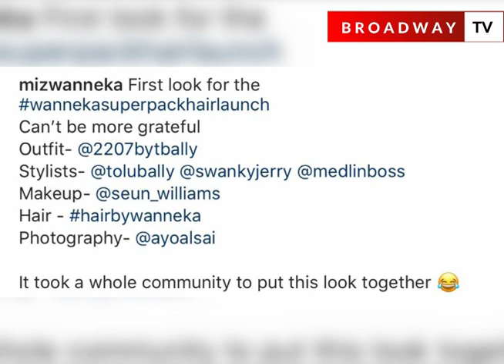Hair Boss, Nwanneka Stuns In Three Different Looks At Her Hair Launch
Nwanneka Nkumah popularly known as Miz Wanneka entrepreneur and founder of Nigeria’s leading hair brand stepped out in three stunning looks during her Wanneka Super Hair Pack Launch which took place on Sunday 26th of May 2019 at the Lagos Oriental Hotel